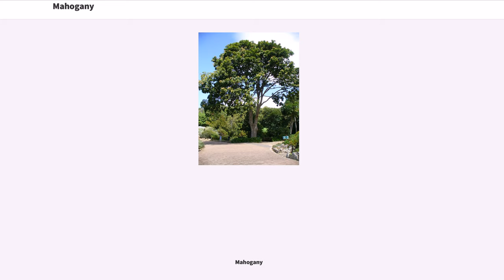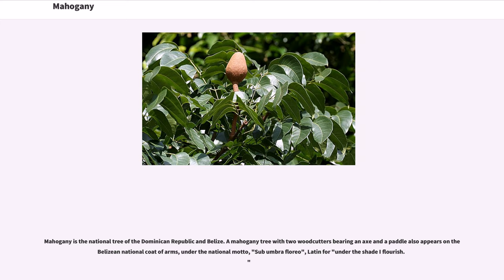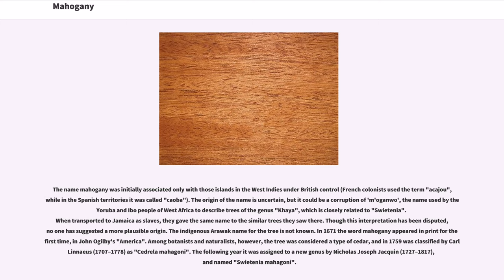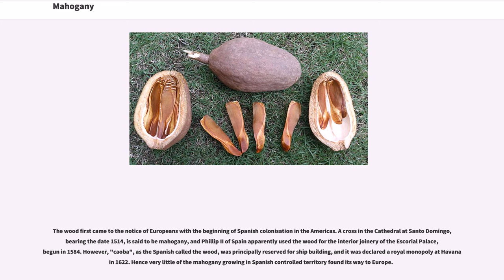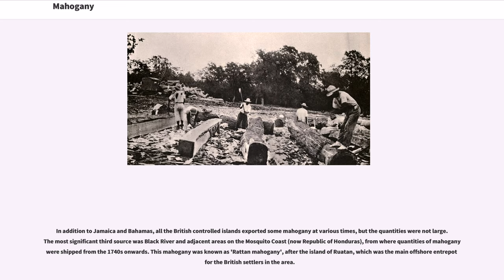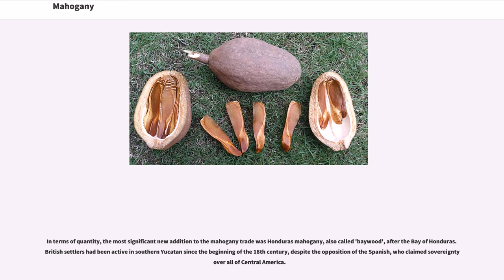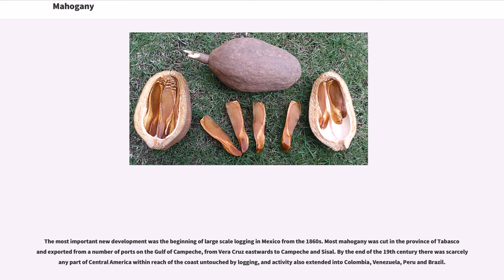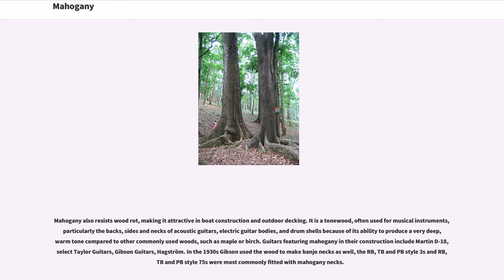Mahogany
Mahogany is a kind of wood—the straight-grained, reddish-brown timber of three tropical hardwood species of the genus "Swietenia", indigenous to the Americas and part of the pantropical chinaberry family, Meliaceae.

The three species are:

While the three "Swietenia" species are classified officially as "genuine mahogany", other Meliaceae species with timber uses are classified as "true mahogany." (Only members of the genus Swietenia can be called "genuine mahogany.") Some may or may not have the word mahogany in their trade or common name. Some of these true mahoganies include the African genera "Khaya" (African mahogany) and "Entandrophragma" (sapele mahogany); New Zealand mahogany or kohekohe ("Dysoxylum spectabile"); Chinese mahogany, "Toona sinensis"; Indonesian mahogany, "Toona sureni"; Indian mahogany, "Toona ciliata"; Chinaberry, "Melia azedarach"; Pink Mahogany (or Bosse), "Guarea"; Chittagong (also known as Indian Mahogany), "Chukrasia velutina"; and Crabwood "Carapa guianensis". Some members of the genus "Shorea" (Meranti, Balau, or Lauan) of the family Dipterocarpaceae are also sometimes sold as Philippine mahogany, although the name is more properly applied to another species of Toona, "Toona calantas".
Mahogany is a commercially important lumber prized for its beauty, durability, and color, and used for paneling and to make furniture, boats, musical instruments and other items. The leading importer of mahogany is the United States, followed by Britain; while the largest exporter today is Peru, which surpassed Brazil after that country banned mahogany exports in 2001. It is estimated that some 80 or 90 percent of Peruvian mahogany exported to the United States is illegally harvested, with the economic cost of illegal logging in Peru placed...